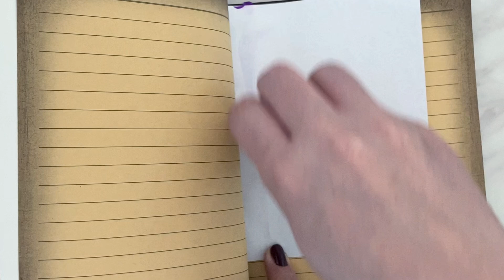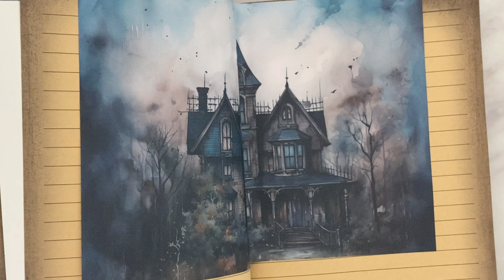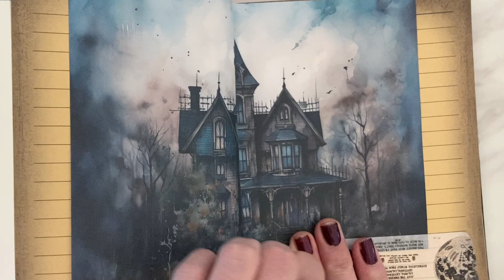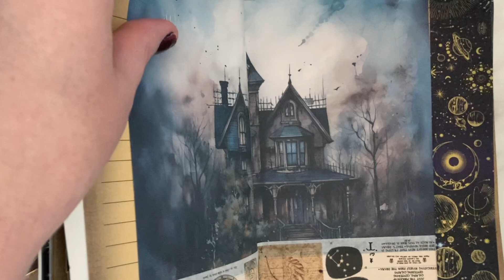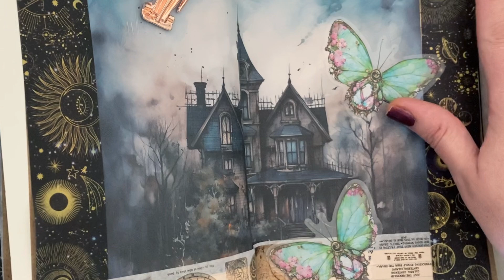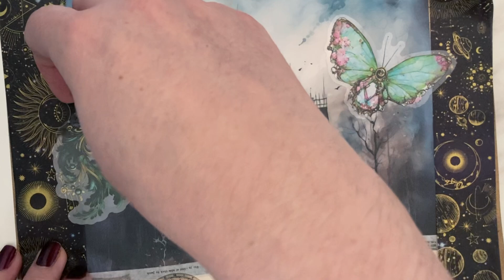Haunted Washi Tape ASMR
Haunted Washi